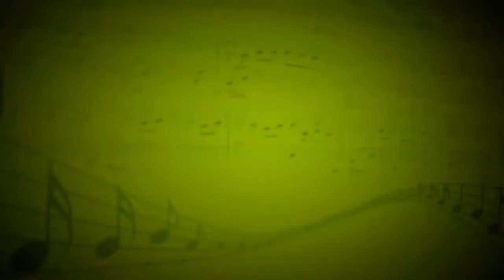Willow (A.York) - Михаил Петерс (Гитара) - Рифат Рахматуллин